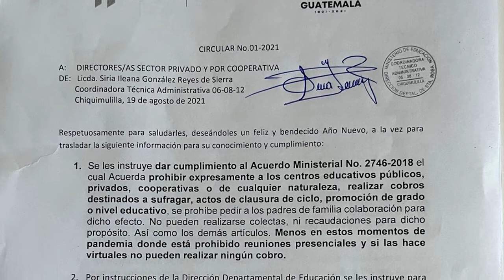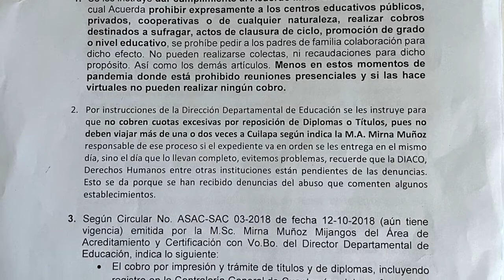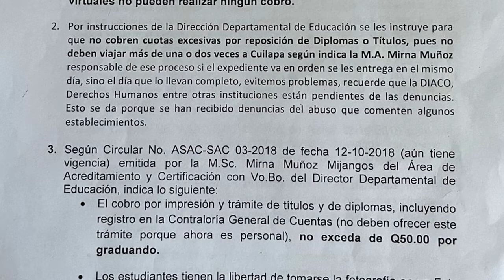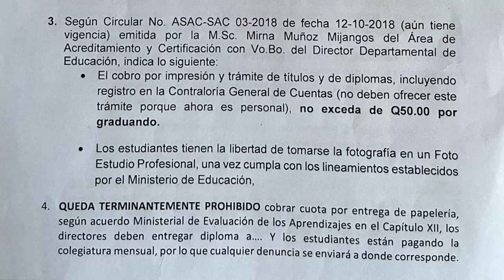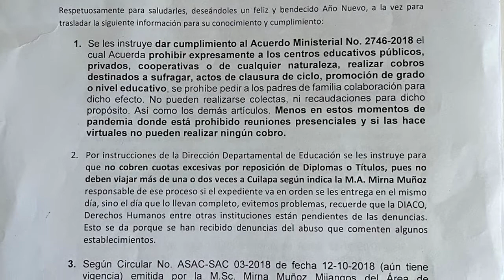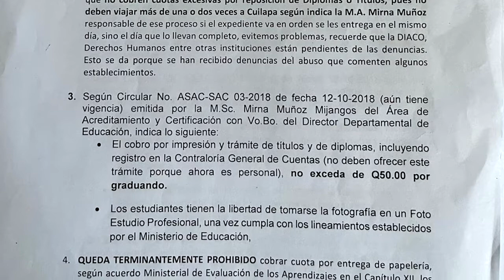INFORMACION DE LA SUPERVISION EDUCATIVA CHIQUIMULILLA.